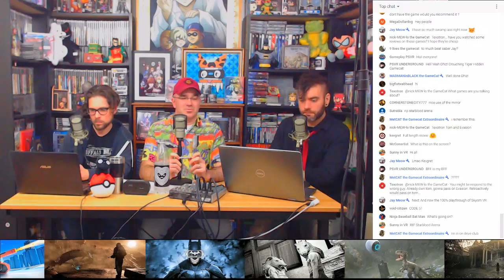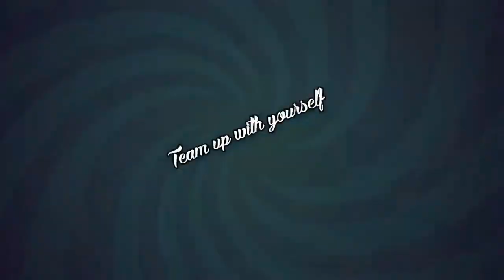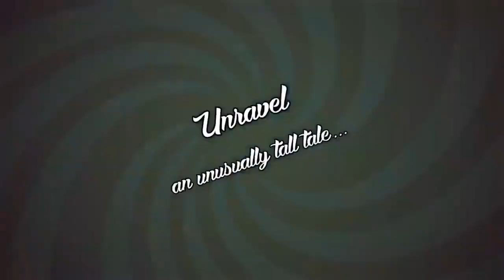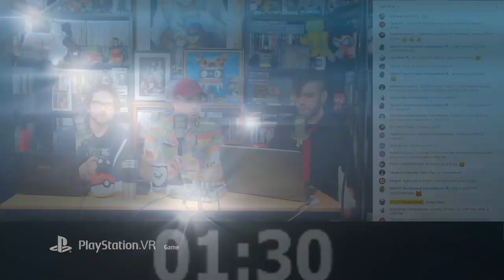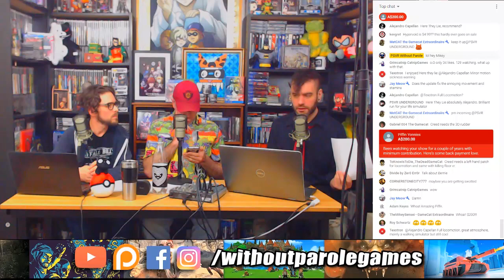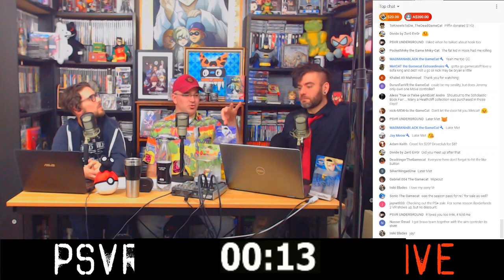PSVR GAMESCAST LIVE | January 29, 2019